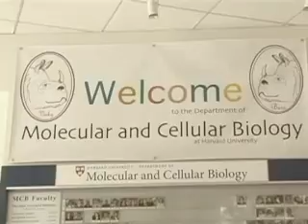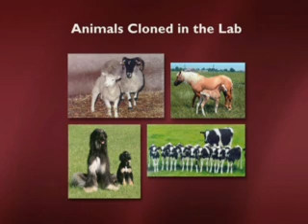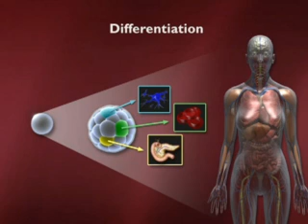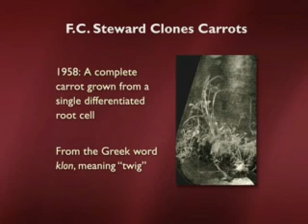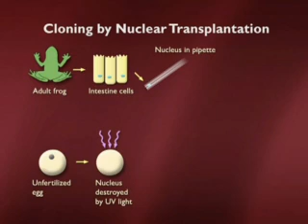Embryonic Stem Cells and Disease Part 1 of 6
Brought to you by the Howard Hughes Medical Institute, this lecture by Dr. Douglas A. Melton is part of a series of lectures devoted to a discussion about the nature of embryonic stem cells and their potential use in the treatment of human disease. Understanding the mechanisms by which particular cell types are generated are of primary concern to be able to fully harness the medicinal potential of embryonic stem cells.

HHMI description:
There are two main approaches to using stem cells to fight human diseases: develop stem cells to produce therapeutic replacement cells and study stem cells as a model for understanding the biology of a disease. Significant progress has been made in producing stem cell lines that, for example, participate in the regeneration of damaged nervous tissue. Many human diseases, such as juvenile diabetes (type 1 diabetes), involve malfunctioning genes and environmental triggers. Usually, a specific type of cell is primarily affected by the disease, and the cellular dysfunction produces the symptoms. In juvenile diabetes, the insulin-producing islet cells of the pancreas are destroyed. Insulin is critical to the proper regulation of sugar by the body, and its absence causes the severe condition called diabetes. Researchers want to coax embryonic stem cells into becoming healthy insulin-producing cells. These cells might then be transplanted into people with diabetes to produce the insulin they lack. Researchers are also interested in producing stem cells that malfunction exactly like the diseased cells in order to understand fundamental aspects of the disease and also to test treatments.